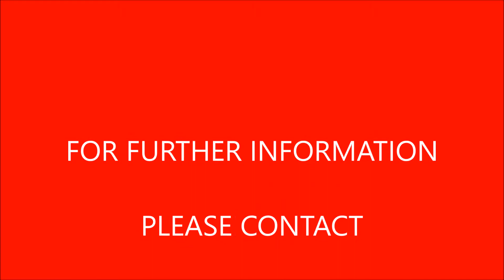LOG CABIN HFR